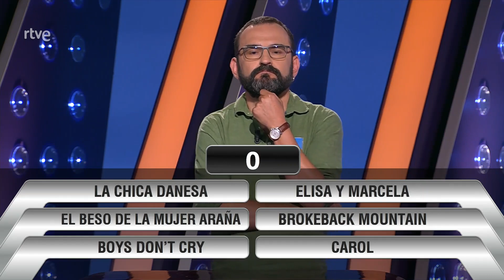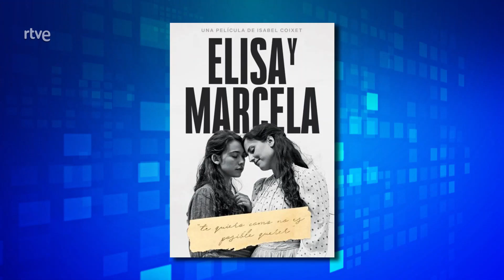Saber y Ganar 28-06-2022 | La2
La 'Última llamada' de hoy está especialmente dedicada al Día Internacional del Orgullo LGBT y tiene mucho que ver con el cine.

¿Juegas con nosotros?